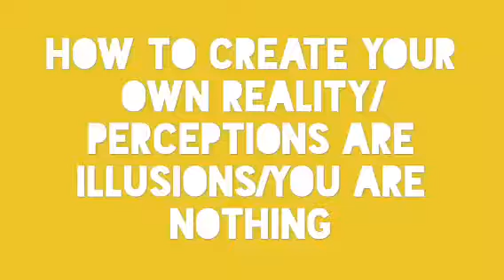How to create your own reality/perceptions are illusions/you are nothing